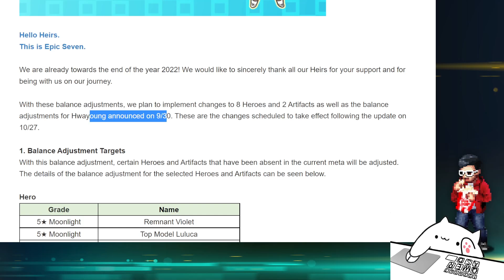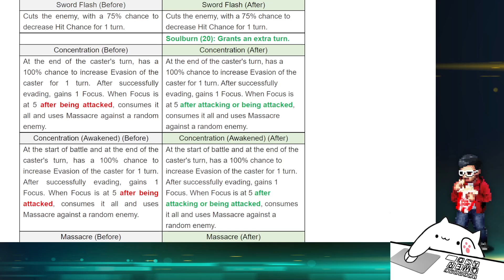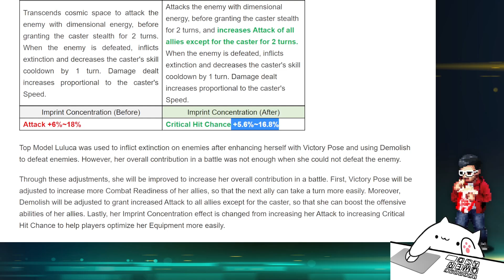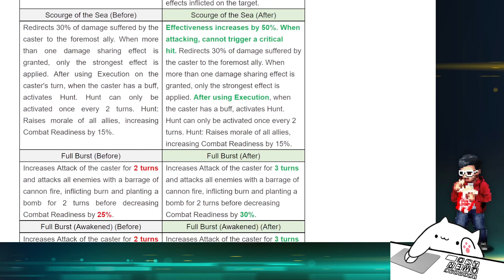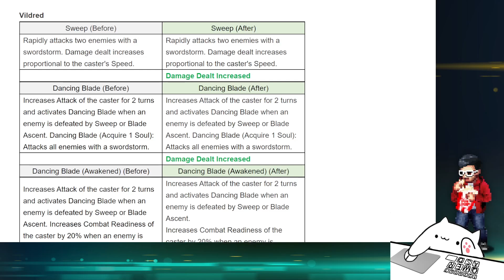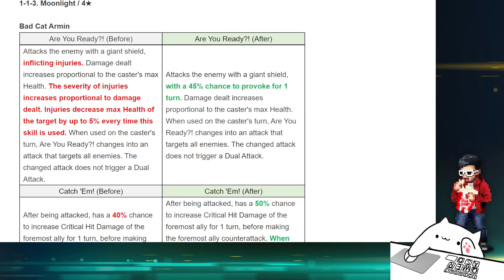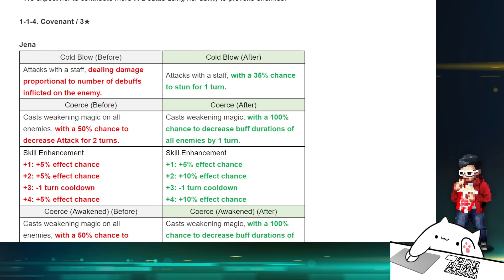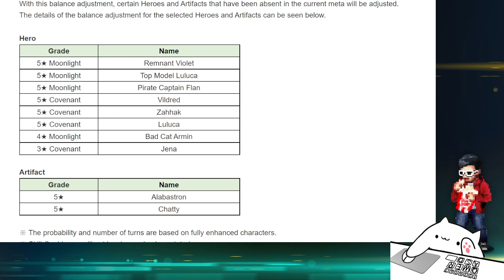[Epic Seven] RBTL: Remnant Violet, Top Model Luluca & Pirate Captain Flan buffs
Balance patches again and again, along side newly released heroes, keeps echoing the same narrative: Smilegate desires for everyone to play more aggressively. While saying they want us to emphasize other hunts, their actions say otherwise.

01:47 - Remnant Violet
10:10 - Top Model Luluca
16:35 - Pirate Captain Flan
25:34 - Zahhak
32:00 - Bad Cat Armin
42:44 - Artifact Buffs